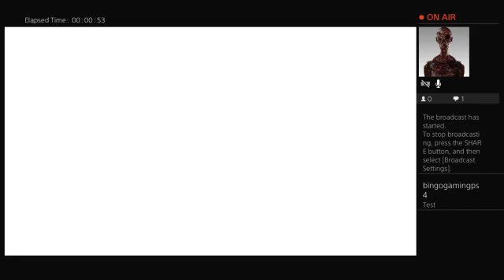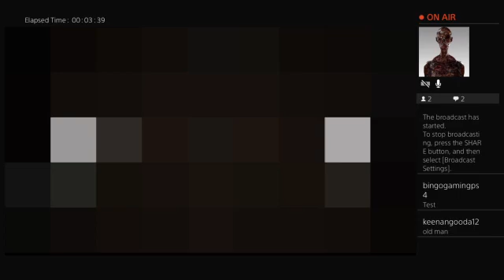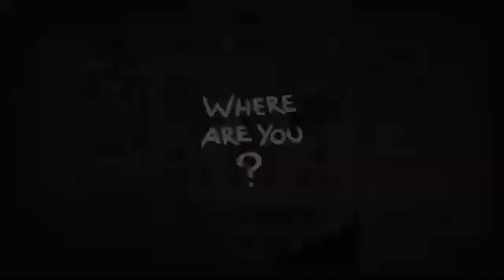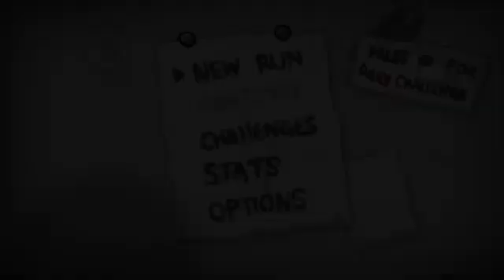The Binding of Issac Afterbirth+ #569